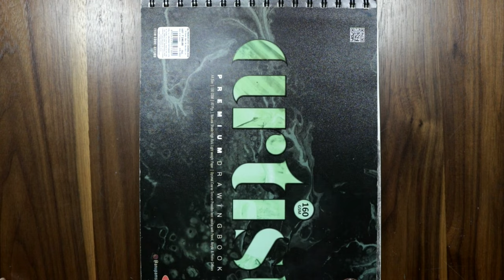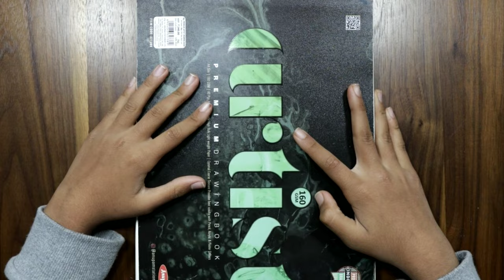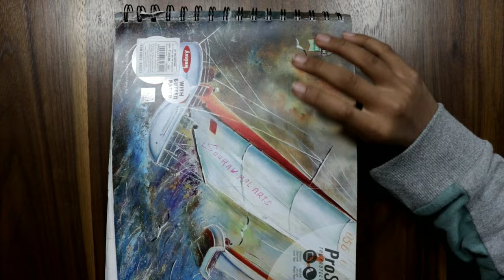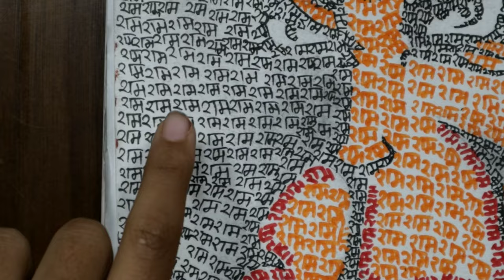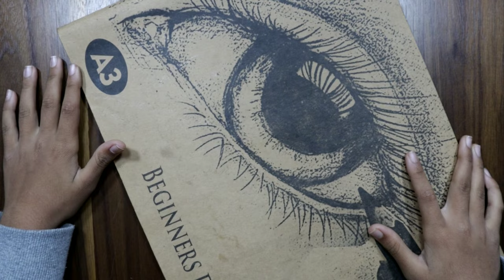display book tour